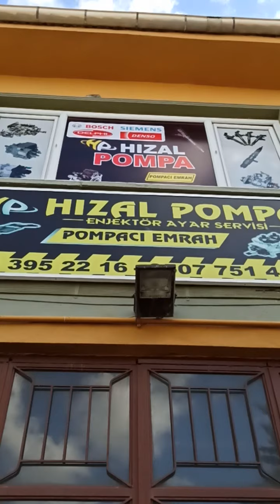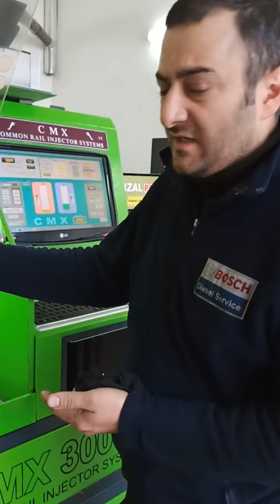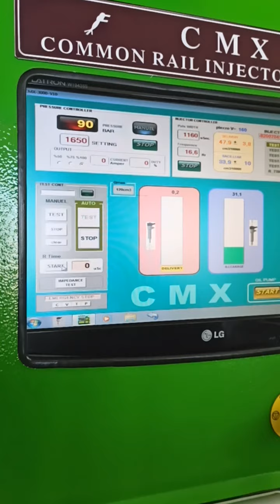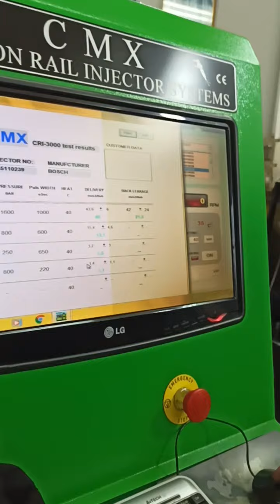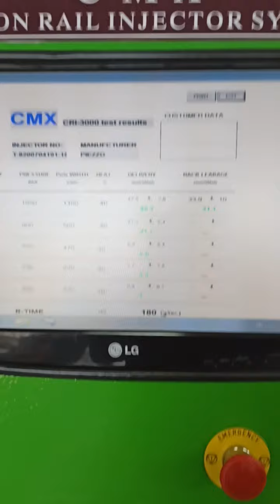Reno fulance enjektör testi ve anlatımı